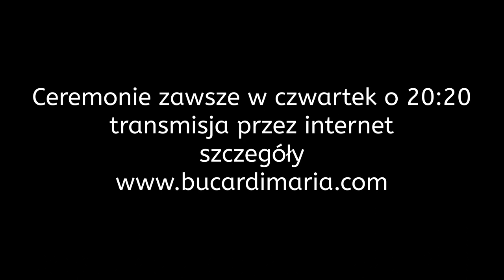501. Ceremonia z Marią Bucardi nr 13 fragment - jak przetrwać trudne momenty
Namaste, pragniesz korzystać z moich książek, audiobooków, filmów i spotkań? Tak, to jest możliwe :-) Załóż sobie bezpłatne konto na moim blogu
Chcesz dodatkowo dołączyć do Ceremonii online w każdy czwartek? Wypróbuj dostęp na tydzień za 33 zł :-)

Z moca pozytywnych wibracji Twoja Maria Bucardi